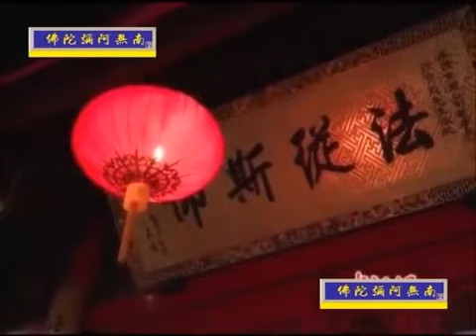佛頂骨舍利赴港澳供奉紀錄1)之啟程篇